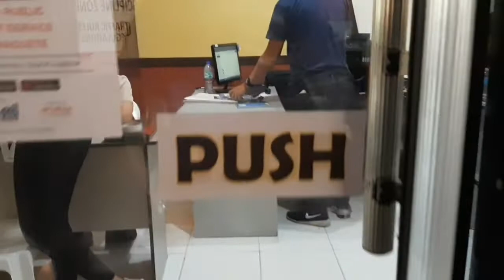PUNTA NA TAYO SA KOREA||CHARMZ VLOG